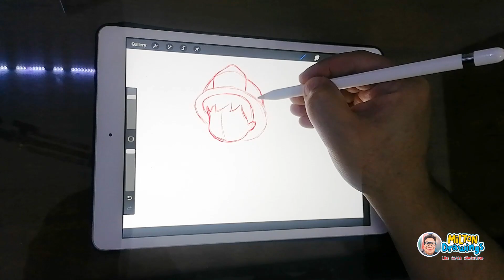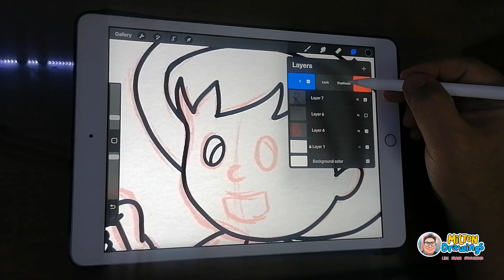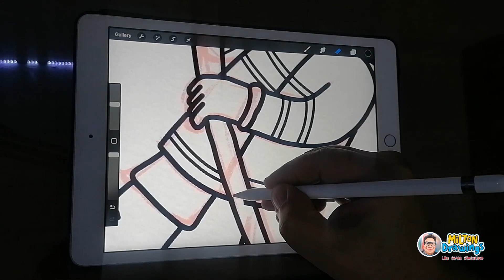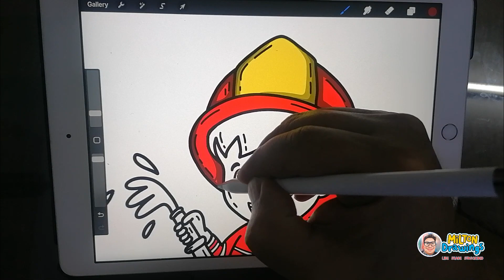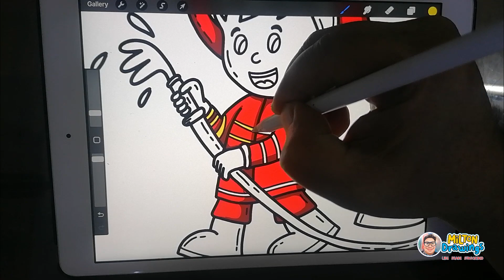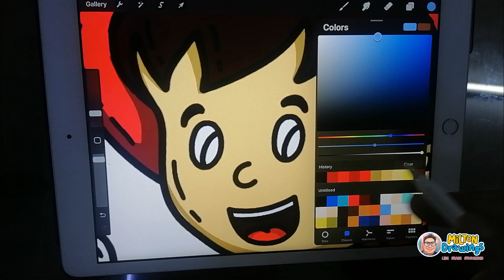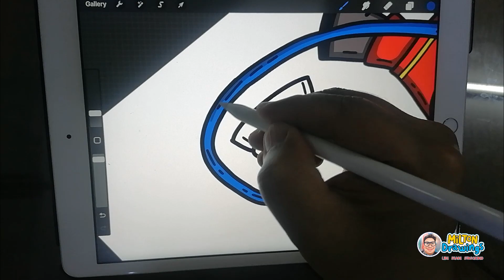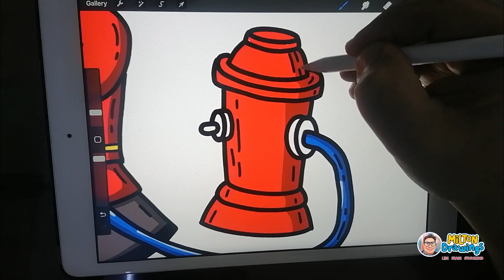draw Fireman | Easy Fireman drawing video for kids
Hello guys, this is Milton!
fire safety drawing
# fireman
firefighter drawing easy
how to draw firefighter
how to draw firefighter easy
how to draw fireman
easy fireman drawing

Sweet Release

JESUS IS THE NAME OF THW LORD